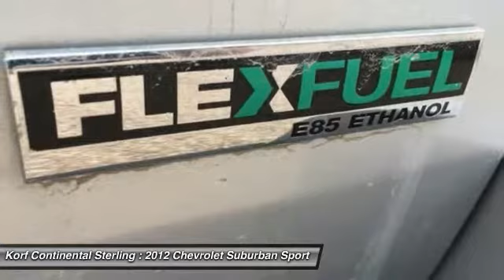2012 Chevrolet Suburban 109438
2012 CHEVROLET SUBURBAN Sterling, CO
Stock# 109438

Korf Motors
520 E. Chestnut Street

127 Point Quality Inspection. Vortec 5.3L V8 SFI Flex Fuel. 4WD! Don't let the miles fool you! Be the talk of the town when you roll down the street in this attractive-looking 2012 Chevrolet Suburban 1500. This terrific Suburban 1500 is the roomy SUV with everything you expect from Chevrolet, and THEN some. The best deals anywhere are at Korf Autogroup!